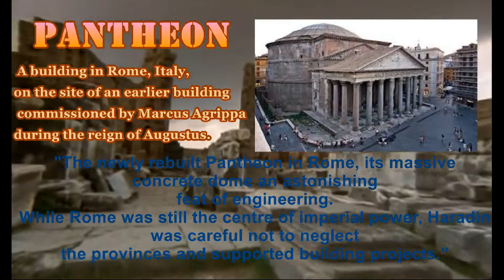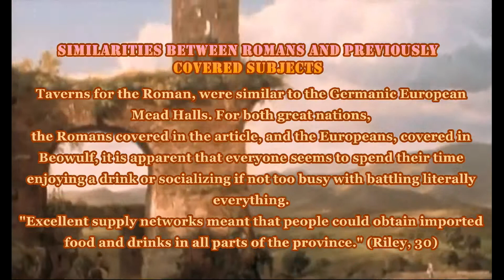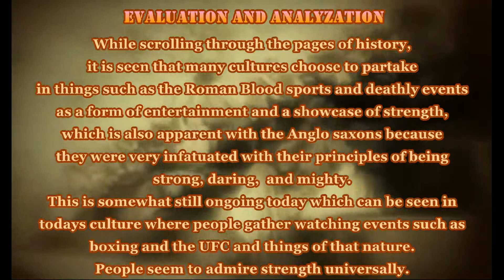BRITANNIA SHORT VERSION